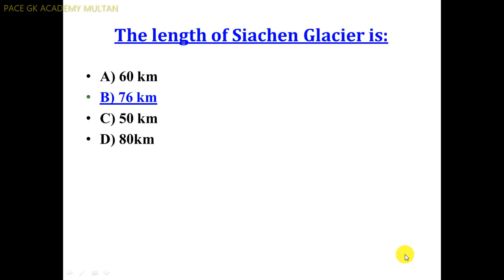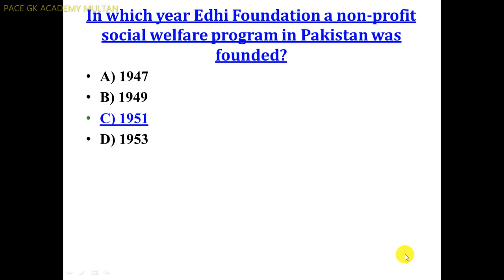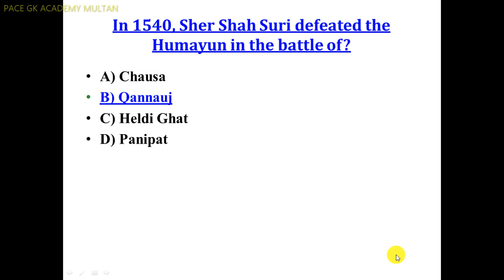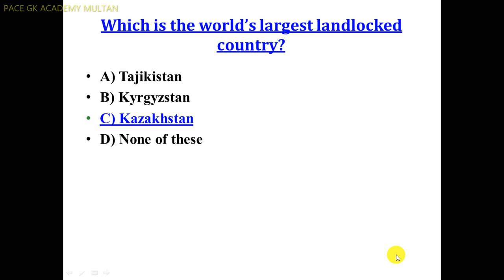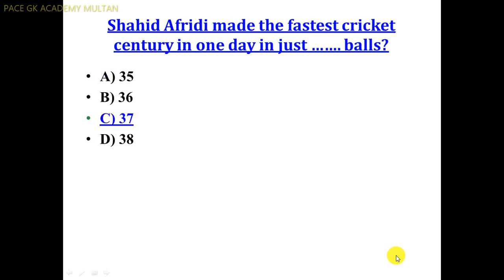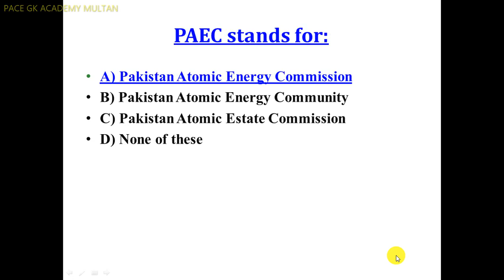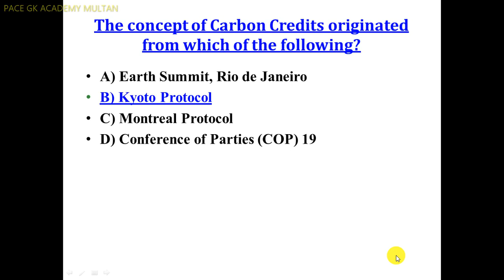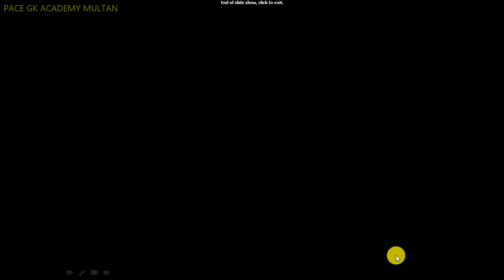Assistant (BS-16) Lahore High Court 2019 solved past paper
2019 PAST PAPER
PACE GK ACADEMY MULTAN

WASIF MEHMOOD
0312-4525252